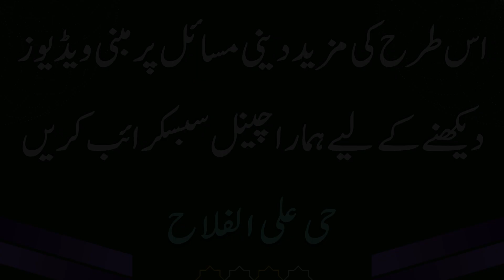Kia Sadqa deny wala khud Sadqa ka gosht kha sakta ha?